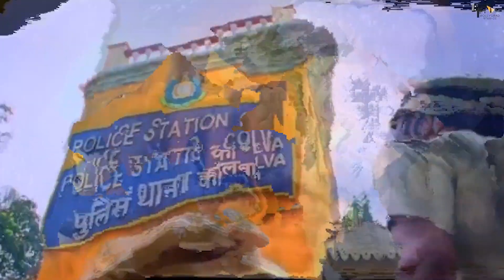Singham Again | 31 Interesting facts | Ajay Devgn | Akshay Kumar | Deepika Padukone | Ranveer Singh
BTS 1000

Recent News - Singham 3 FULL Star Cast: Akshay To Deepika, Meet Cops From Rohit Shetty Film.

Here Are Some Amazing and unknown Facts about Singham Again Starring with Ajay Devgn , Akshay Kumar , Ranveer Singh , Shanu Kumar Directed By Rohit Shetty Created By Bollygrad studioz

After the big reveal of Ranveer Singh's first look from Rohit Shetty's cop universe, it is now time for "ATS Chief Veer Sooryavanshi's entry." Continuing the Sunday tradition, the cast of Singham Again treated their fans to the first look of Akshay Kumar AKA Veer Sooryavanshi from Singham Again. The poster was shared by the actor himself in which he can be seen jumping off a helicopter. Akshay Kumar captioned the post as, "‘Aila re aila, Sooryavanshi aila 'Time for ATS Chief Veer Sooryavanshi's entry. Are you ready?."

The new poster was also shared by the other cops from the Singham series aka Ranveer Singh, Ajay Devgn and the newest addition to the the team Tiger Shroff. In his post Tiger wrote, "Supercop! Superhero! My bade my hero! Veer sooryanvshi."

Meanwhile, the makers and cast revealed the first look of Ranveer Singh from the film on Monday. In the picture, Ranveer Singh can be seen sporting his muscle power with chiselled biceps. In the red background a reflection of Lord Hanuman can also be witnessed suggesting Simmba's physical vigour and zest. Sharing the picture, Ranveer Singh wrote in the caption, "SABSE NATKHAT, SABSE NIRALA!!!ALA RE ALA, SIMMBA ALA!!!

singham again ajay devgn
ajay devgn singham again
ajay devgan singham af somali
singham returns ending scene
singham ajay devgan
new singham movie
singham opening song
singham 3 salman khan
singham returns amazon prime
ajay devgan singham movie

Editor - Meinu
Writer - Trupti
Anchor - Aparna